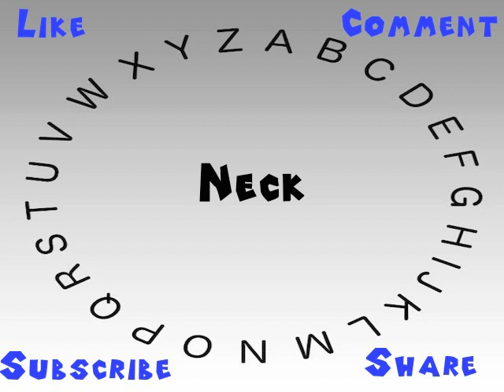How to Say or Pronounce Neck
This video shows you how to say or pronounce Neck.

How would you say Neck?